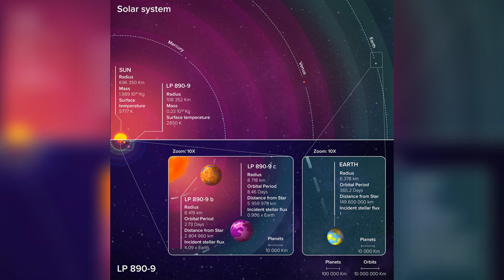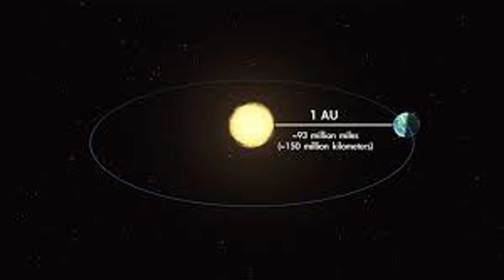वैज्ञानिकों_ने_खोजा_सबसे_करीबी_super_पृथ्वी🌍_क्यों_है_सबसे_खास🤔|यहां_मानव_की_उम्र_3158_वर्ष_होगी👴🏻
dimension_physics Scientists have
discovered a potentially habitable planet
100 light years away from Earth where the
average life expectancy would be 3,158
years.

Two planets were discovered orbiting the
star TOl-4306 by an international team of
scientists, led by astrophysicist Laetitia
Delrez.TO1-4306 is about half as hot as
our sun and 6.5 times smaller.
One of the planets discovered, called
LP 890-9c or SPECULOOS-2c, is around
40 percent larger than the Earth and has
an orbital period of about 8.5 days. The
current average life expectancy on Earth
is 73.5 years. So if you happened to live
on this planet, you could celebrate up to
3,158 birthdays.
Follow @dimension-physics for more
amazing space and science related
content #

super earth
super earth planet
super earth new planet found
super earth planet in hindi
super earth news
lp 890 9c or speculoos 2c
lp 890 9c planet
speculooc 2c planet
all information about new super earth
toi1452b
toi1452b planet
toi1452b in hindi
Earth Like Planets
earth like planets 2022
earth like planets in hindi
earth like planets discovered by NASA
earth like planets Malayalam
earth like planets in telugu earthlike planets in tamil

What is Exoplanet or Earth Like Planets?
Exoplanets are the planets that orbit around other
stars located outside our solar system. Exoplanets are
also called extrasolar planets. All the stars have at
least 1 planet revolving around them. Most of the
exoplanets discovered so far are located in the Milky
way galaxy.
The first possible evidence of an exoplanet was noted
in 1917, but was not recognized as such. The first
confirmation of detection occurred in 1992. This was
followed by the confirmation of a different planet,
originally detected in 1988. As of 22 June 2021, there
are 4,768 confirmed exoplanets in 3,527 planetary
systems, with 783 systems having more than one
planet.